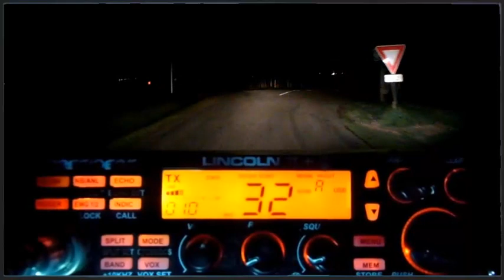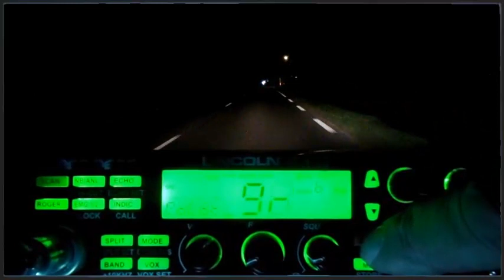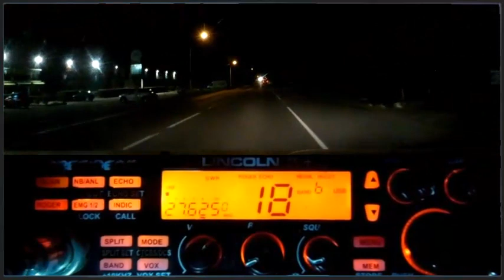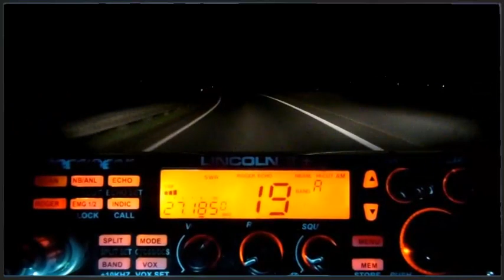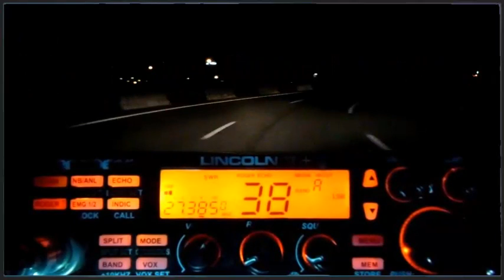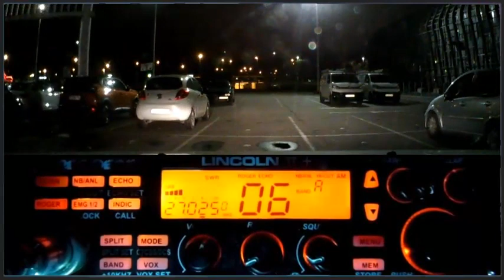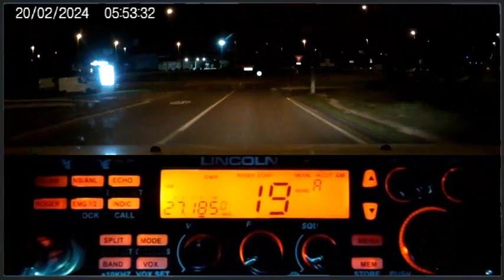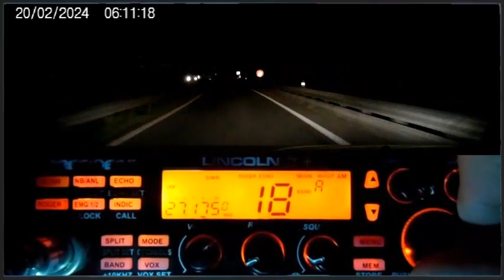🇫🇷 CB Sur les ondes de la route le soir et le matin (19-20/02/2024)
73'51 de Dundee33 ~ 14KM3301  😉